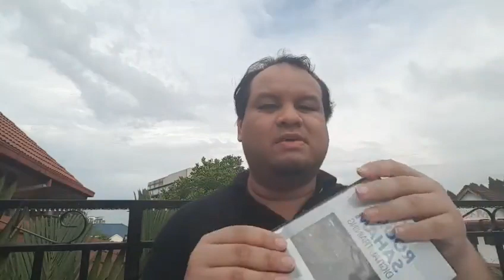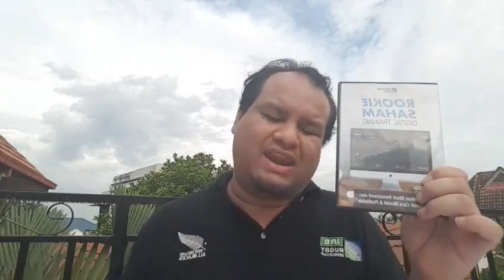5 komponen penting memilh saham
Dalam video ni saya terangkan 5 komponen penting saya gunakan utk decide dalam memilih saham.